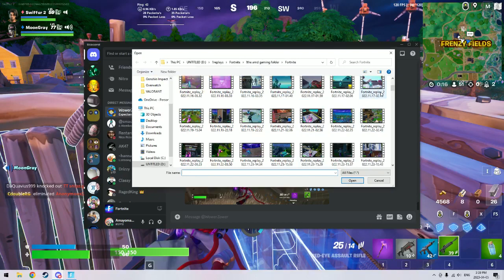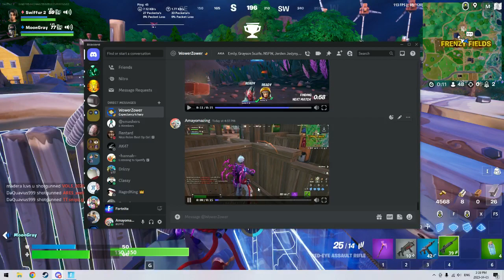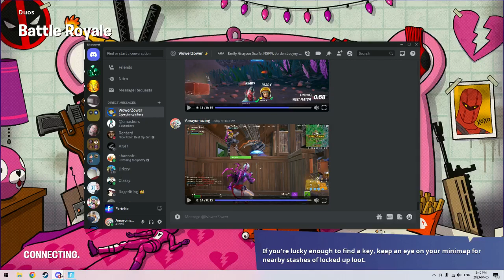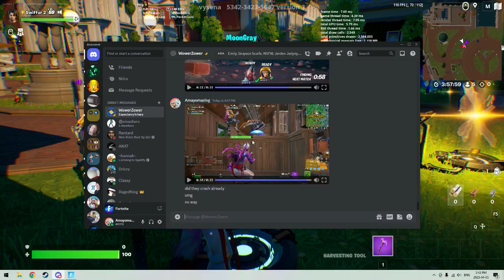pissing off issaah in fortnite part 3 gone wrong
isah